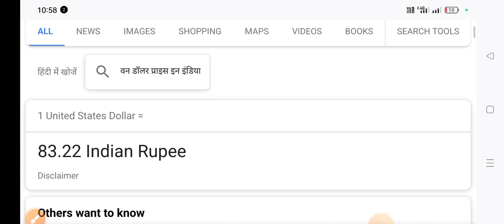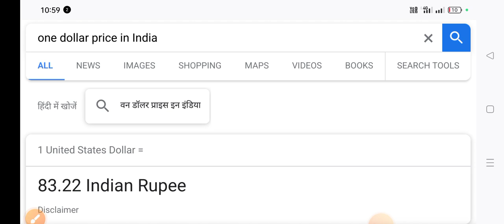one dollar price in India today 2023, USD exchange rate INR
one dollar price in India today 2023,exchange rate inr